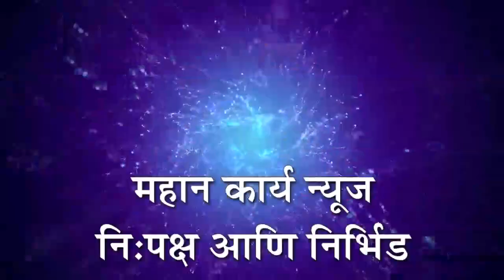सत्ता नसेल तर सतेज पाटील काहीही बरगळतात - धनंजय महाडिक